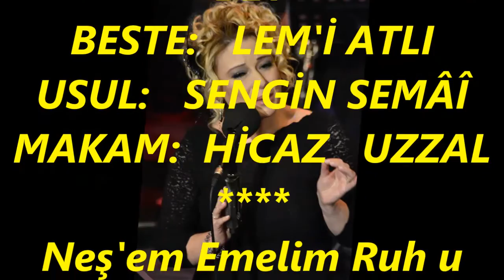Eliz AVAROĞLU-Neş'em Emelim Ruh u Hazinim Zedelendi (HİCAZ UZZAL)R.G.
SOLİST:
*ELİZ AVAROĞLU*
VİDEOYU YAPAN
*RECEP GAYRETLİ*
GÜFTE:  MEHMET HAFİD BEY
BESTE:   LEM'İ ATLI
USUL:   SENGİN SEMÂÎ
MAKAM:  HİCAZ   UZZAL
Neş'em Emelim Ruh u Hazinim Zedelendi
Bîçâre Dilin Sabr İle Âramı Tükendi
Benden Bu Kadar Sineni Kıskanma Nedendi